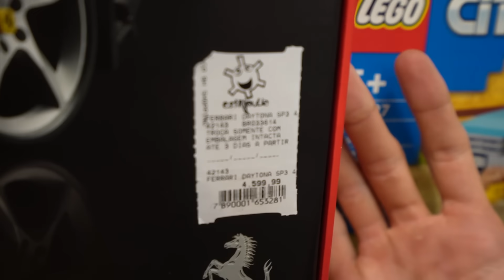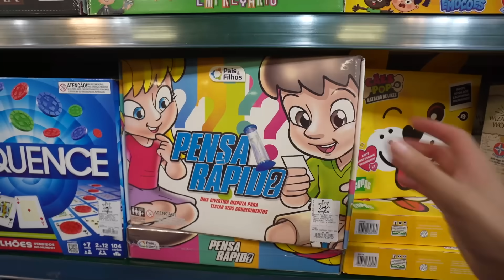COMPREI TODOS OS BRINQUEDO DA LOJA DE BRINQUEDOS! (R$10.000.000,00)